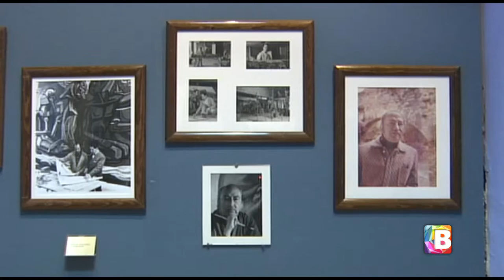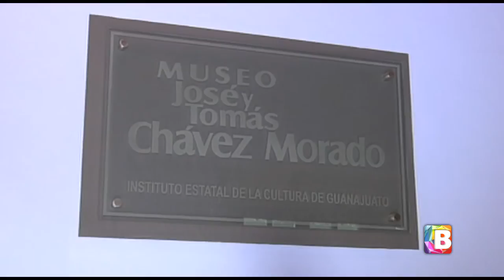Artistas guanajuatenses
En Silao nacieron dos de los artistas plásticos más reconocidos del país; Los hermanos Chavez Morado